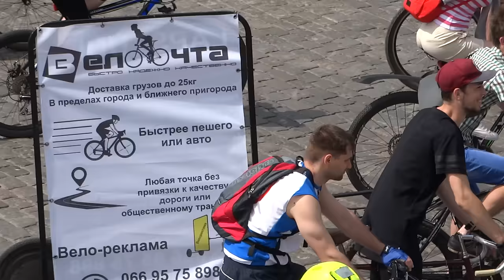Велодень-2016 в Харькове, колонна с площади Свободы 29 мая 2016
Харьковский Велодень-2016, колонна велосипедистов стартует с площади Свободы от здания Госпрома. 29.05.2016